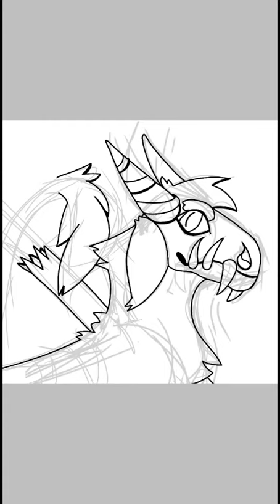Skull part2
Hehehehe